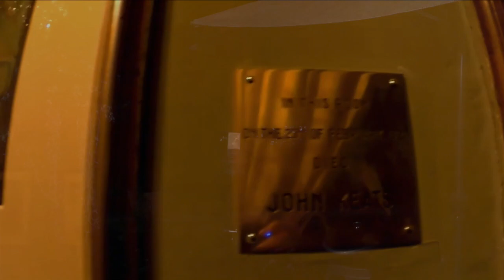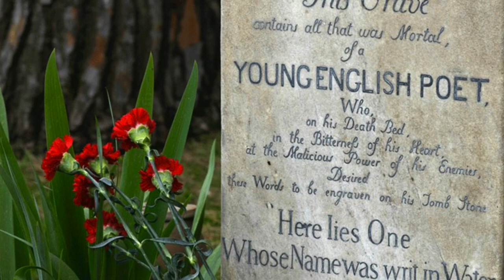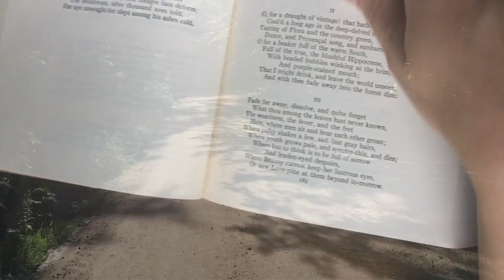Elegy for John Keats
In-between the dark and light expire
And there beyond the stairs a fading fire
I can feel you bleeding verses
In that closed-up room

The wind brings in the sounds of wild surmise
But faraway your mind colors the skies

With bitterness of heart, you doused the flames
And filled your pen with water
And wrote your name